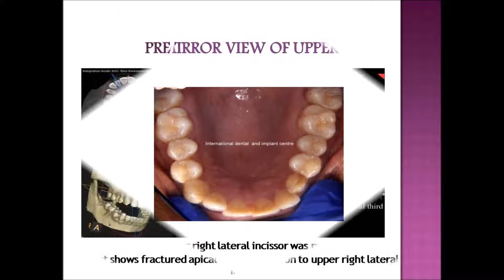Smile designing with dental implants chennai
International Dental implant centre is located in Chennai,India. Vision of International Dental implant centre  is to provide a confident smile and healthy teeth for our patients on par with international Dental Standards.